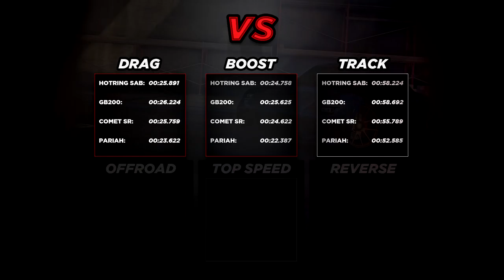Hotring Sabre vs GB200 vs Comet SR vs Pariah "Fastest Sports" (GTAO SSA Super Sport Series Update)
Drag race and Track test between the "new" Declasse Hotring Sabre, Vapid GB200, Pfister Comet SR and Ocelot Pariah. Find out which Sports is the fastest Sports Car in GTA5. They are all fully upgraded. Tested on 3/20/18 (Today) in a short drag race and on a Rockstar created race "Cutting Coroners" to find out the fastest cars in the game. The Declasse Hotring Sabre, and Vapid GB200 are "new" vehicles in GTA 5 introduces the "GTA Online Southern San Andreas Super Sport Series Update" DLC. GTAO (GTA ONLINE gameplay) of new cars.

More videos from "GTA Online Southern San Andreas Super Sport Series Update"

Today marks the beginning of a full season of pulse-pounding new racing updates, a fleet of fresh vehicles and more with the GTA Online: Southern San Andreas Super Sport Series. The first of two new racing modes – an homage to Vice City’s classic Hotring mixed with the Cunning Stunts of GTA Online – is now available along with five new cars.

Read on for the schedule ahead and stay tuned each week in GTA Online to find the latest deals, discounts and bonus GTA$ across businesses, Adversary Modes, stunt racing, and more.

NEW MODE: HOTRING CIRCUIT
There's nothing more American than strapping yourself inside of the highly combustible turbo-charged death machine that is the new Declasse Hotring Sabre and tearing around a multi-lap track designed for up to 30 adrenaline-addicted maniacs. Embrace the intoxicating smell of burnt rubber and premium-grade gasoline across 10 stock car races made for the new Hotring Sabre, and get Double GTA$ & RP now through March 26th.

The livery clad Declasse Hotring Sabre is the star of the all new Hotring Circuit. Tune up the engine, drop the suspension, slap your favorite corporate sponsor across the hood and hit the track with up to 29 other adrenaline-addicted maniacs.

The Vapid GB200 is a mid-engine, four-wheel, rally-inspired Sports class car ready to be decked out with all manner of customizations.

Now hitting the showrooms of Legendary Motorsport and Southern San Andreas Super Autos, a range of new cars your garage just isn’t complete without. In addition to the aforementioned Hotring Sabre, embrace the perfectly refined fury of two new Super cars, the Overflod Entity XXR and the Cheval Taipan. The Vulcar Fagaloa redefines station wagon chic with a range of customization options from full on wood body paneling to interior trim. And the Sports class series adds the highly customizable, rally-inspired, mid-engine four wheel drive Vapid GB200.